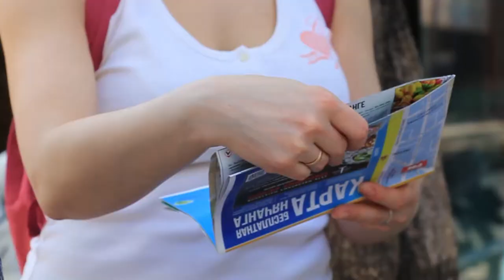Исследование туристического рынка Нячанга - NT Medianet - 333 Restaurants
Все рестораны и кафе Нячанга с отзывами, фотографиями, описанием и адресами впервые собраны на одном сайте
Куда пойти ужинать в Нячанге? Нячанг - крупнейший вьетнамский курорт. Тут множество ресторанов с самой разнообразной кухней - местной, итальянской, греческой, индийской, русской, китайской, мексиканской, немецкой, испанской, американской, вегетарианской.  Большинство ресторанов располагается в пределах туристического центра Нячанга.
Что же поесть в Нячанге? Попробуйте и традиционные вьетнамские блюда - суп фо, кам га, нам, или даже бань ми. Вам наверняка понравятся и свежайшие морепродукты, и необычная зелень и местные далатские вина.
Где пообедать или поужинать в Нячанге? Выбор огромен – к вашим услугам популярные рестораны Нячанга с самой разной кухней, удобный поиск на сайте к вашим услугам - можете выбрать ресторан в Нячанге по отзывам экспертов, кухне, цене, расположению и даже по запаху!
Какая еда в Нячанге, где поесть в Нячанге, какие  лучшие рестораны и кафе в Нячанге? - наш канал “333 Restaurants of Nha Trang” даст ответы на эти и другие вопросы о ресторанах и кафе Нячанга.
Ночная жизнь Нячанга и ночные клубы Нячанга также заслуживают внимания активных туристов.
Рестораны Нячанга  - это всегда вкусная еда,  приятная музыка, приветливый персонал и только хорошие отзывы. Смотрите видео о лучших кафе и ресторанах Нячанга на канале “333 Restaurants of Nha Trang”!

333 Nha Trang Restaurants

The best restaurants and cafes in Nha Trang, Vietnam welcome holiday makers to enjoy their most welcome festive and relaxing atmosphere.  In Nha Trang there are plenty of excellent restaurants offering magnificent traditional Vietnamese cuisine. Taste the unique fresh seafood, herbs and traditional Vietnamese wines. Where can one have lunch or dinner in Nha Trang? Nha Trang offers a wide selection of popular restaurants where you can enjoy Italian, Greek, Indian, Chinese, Mexican, German, Spanish, American, vegetarian cuisine.
What is food like in Nha Trang, where can one dine out in Nha Trang, which restaurants are the best in Nha Trang? Our Channel 333 Restaurants of Nha Trang will give you answers to all questions about restaurants and cafes in Nha Trang. Nha Trang night life and night clubs of Nha Trang are one of the main tourist attractions. Nha Trang restaurants will tempt you with delicious food, relaxing music, friendly staff and best reviews. Watch our videos about the best cafes and restaurants in Nha Trang on 333 Restaurants of Nha Trang Channel!